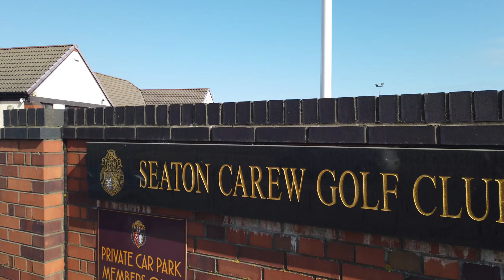Seaton Carew on a sunny day with a 1-year-old pug crossbreed her first time seeing sand and the sea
didn't she do good?